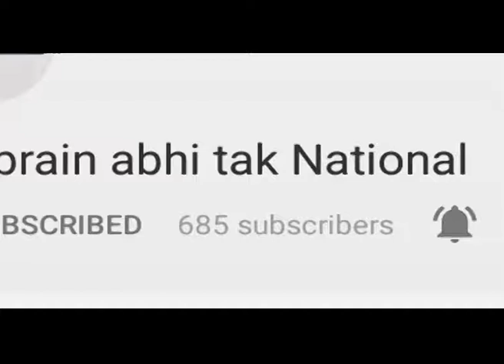Neta Ji की नई पहल || Khabrain Abhi Tak Live